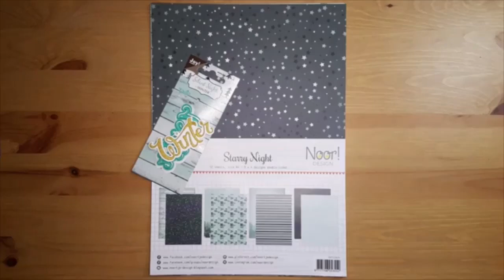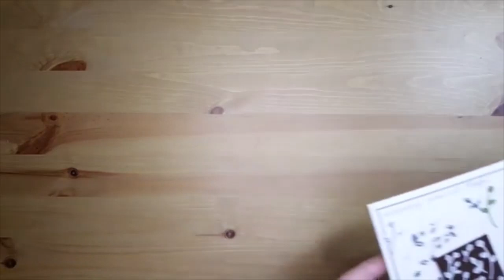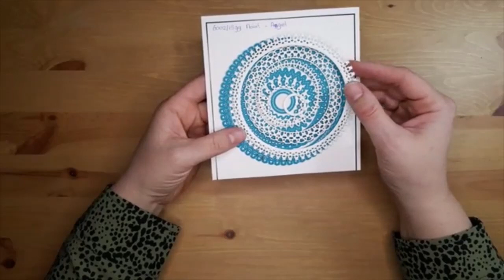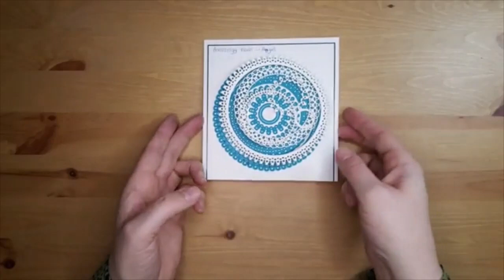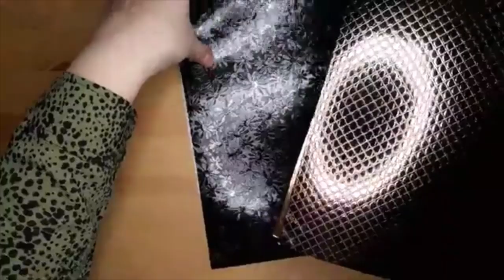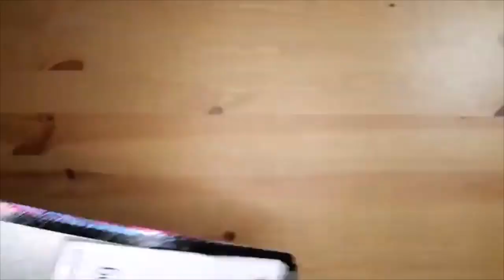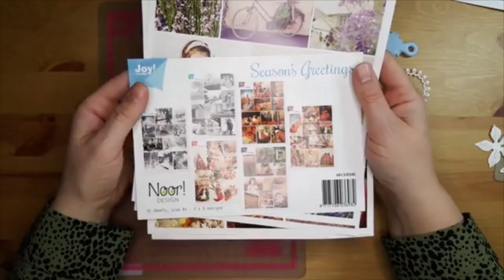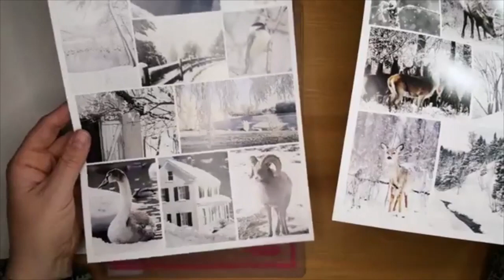Joy!Crafts Winter label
In de facebook groep Friends of Joy!Crafts doen we regelmatig een live demo en laten we live de nieuwe producten zien. Deze video's komen vervolgens op ons kanaal voor onze Youtube kijkers.
In deze video gaan we aan de slag met de nieuwe artikelen uit collectie 12-2020 en maken we een mooie Winter label.